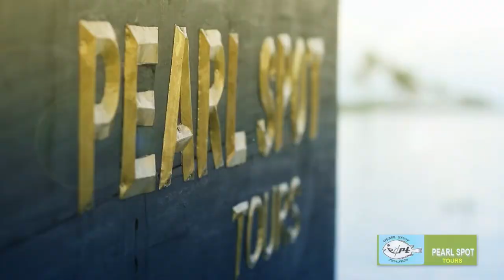kerala houseboat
A cruise along the backwaters in a houseboat is the best way to relish the charisma of Kerala.
Enjoy the bliss and solitude of the placid backwaters of God's own Country with Pearlspot, a leading houseboat operator in Kerala.